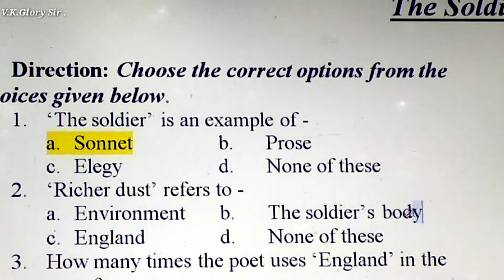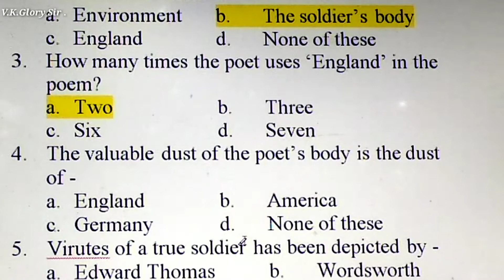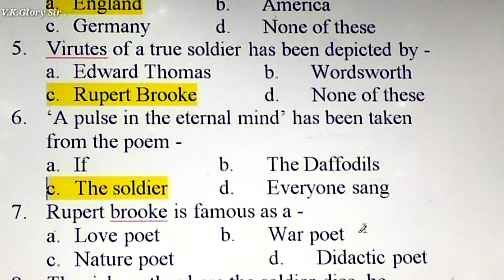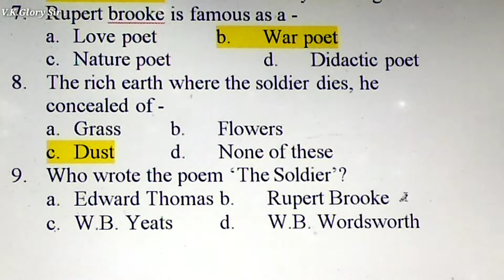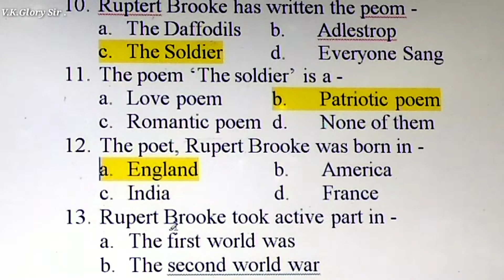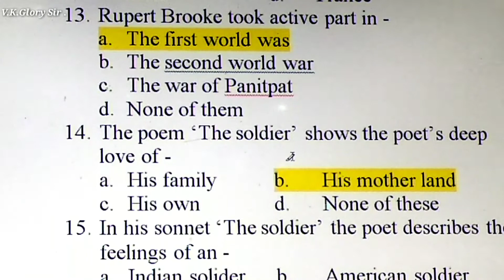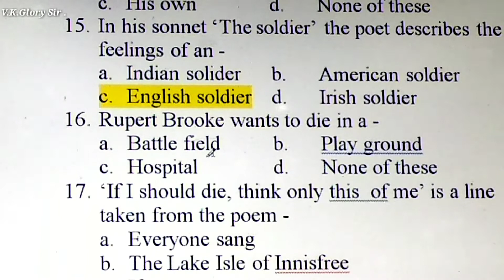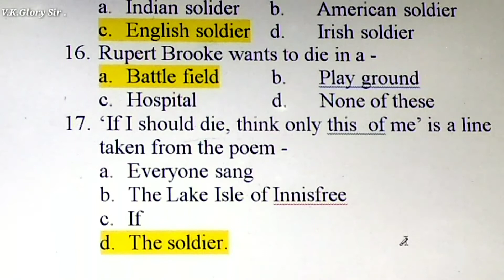3 का C,English or Englandका प्रयोग6 बार हुआ है,Objective 50/100marks(THE SOLDIER:-By Rupert Brooke)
Objective Questions of Fire Hymn

Objective Questions of" Snake"

Objective Questions of" Sweetest love I Do Not For"

Objective Questions of"Song of Myself"

Objective Questions of "Now the Leaves are Falling Fast"

Objective Questions of "Ode to Autumn"

Objective Questions of "The Soldier"

Objective Questions of "Macavity the Mystery Cat"

Objective Questions of " My Grandmother House"

Objective QuestionsTest